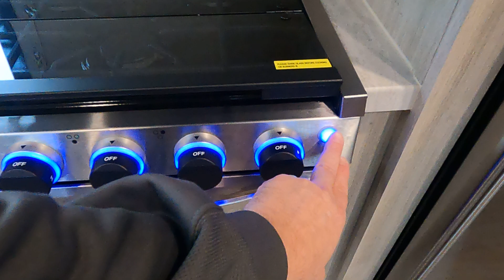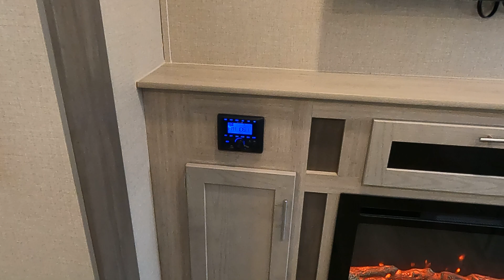2022 Coachmen Catalina 323BHDSCKLE: Friendship RV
Recent trade, This 2022 Bunk House with camp kitchen is loaded. Fireplace, Power awning, 12V refrigerator, and sleeps 10. Stop in and take a look today.